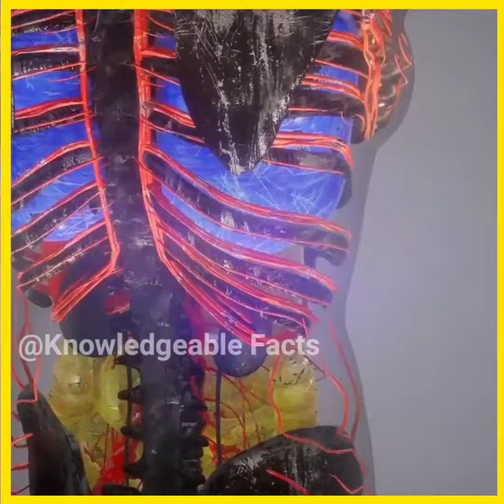एक ऐसी बकरी जिसके 2 पैर है 😱 || Knowledgeable Facts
Welcome To Knowledgeable Fact

The Channel Purpose To Certain You With Mysterious And Unbelievable Content

Unbelieveable Fact :-